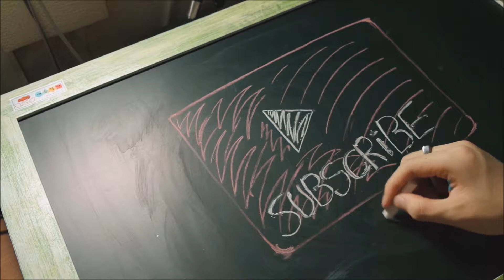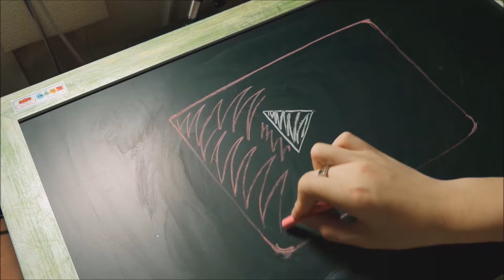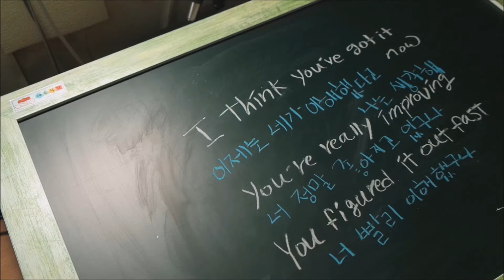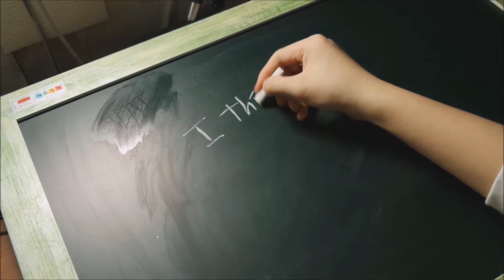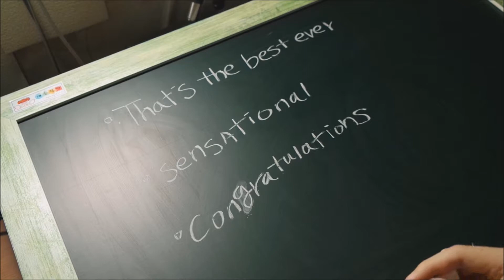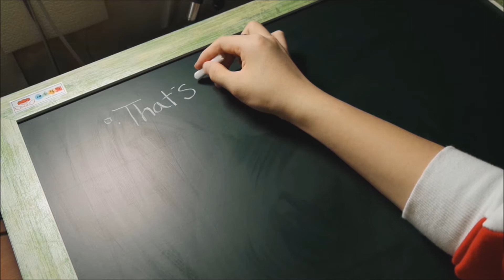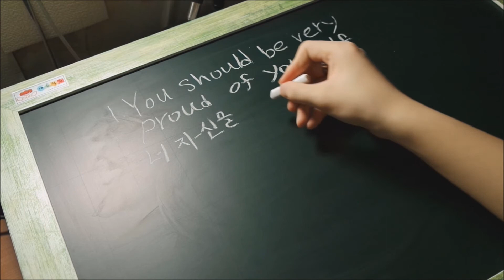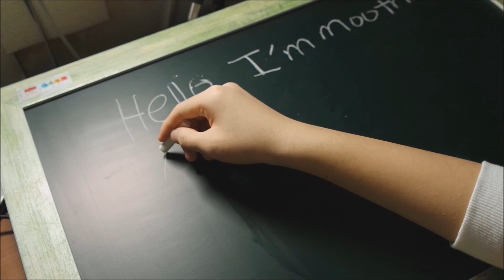reverse)[ASMR] writing with chalk amsr /chalk&chalkboard asmr (no talking asmr)│mootri 무트리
[no talkign asmr] - reverse
chalk and chalk board) write with chalk - eng,kr

ASMR영상을 업로드하는  ASMR mootri입니다.
편하게 "무트리"라고 불러주세요.

ASMR이란?
(Autonomous sensory meridian response)
- 자율감각쾌감반응

업로드 시간은 오후 11시입니다.
구독누르고 알람버튼 눌러 쾌감을 느껴보세요.